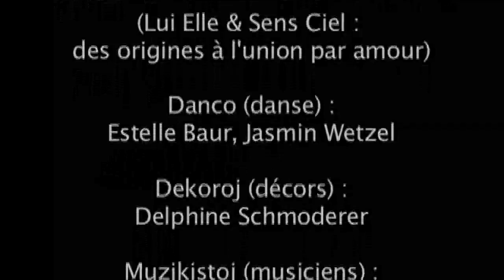Li Si kaj Senso Cielo (Lui Elle & Sens Ciel)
Muzikistoj (musiciens) :

Sébastien Benoit : bansuri, klarineto, low whistle, quena kaj perkutoj
Erik Hofmann : psalterion, kantele, harmoniumo
Jim Petit : chaturangui, weissenborn, lap steel, National Tricone kaj kanto
Sandrine Stöhr : kanto kaj perkutoj
Hideaki Tsuji : gitaro, shamisen

Dekoroj kaj installoj (décors et installations) :

Delphine Schmoderer

Danco (danse) :

Estelle Baur, Jasmin Wetzel

Koncepto (conception): Delphine Schmoderer - Jim Petit
Paroloj kaj muziko (paroles et musique) : Jim Petit
Arangoj (arrangements) : Tsuji, Stöhr, Petit, Hofmann kaj Benoit
Reĝistraĵo (enregistrement): Laurent Fritsch - Lizards sound

Reĝistrita en koncerto la 13 kaj 14 majo 2011 - Badhus - Kaysersberg